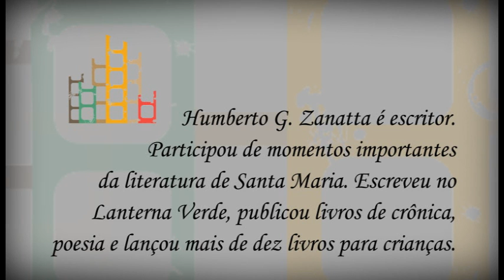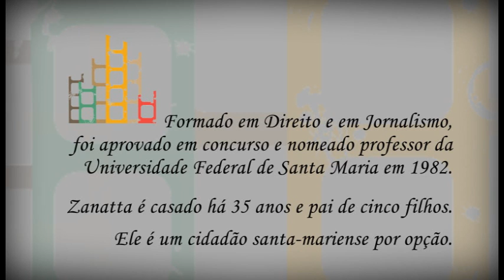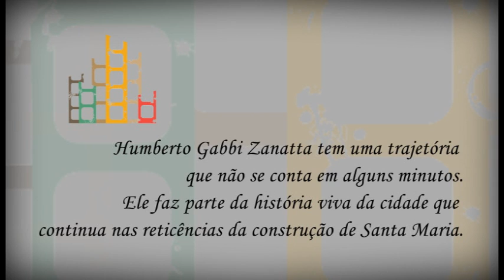Humberto Gabbi Zanatta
Documentário de curta-metragem integrante da série "No meu tempo", produzido pela TV OVO em 2011 dentro do projeto Por Onde Passa a Memória da Cidade. O projeto conta com o apoio da Lei de Incentivo à Cultura de Santa Maria.